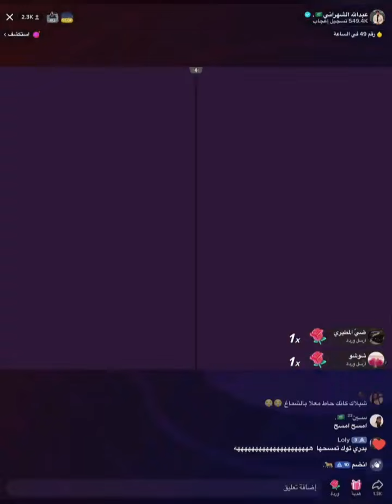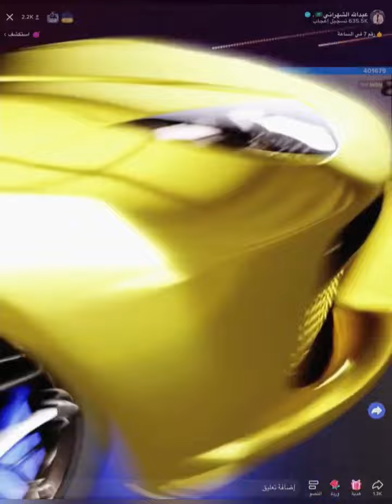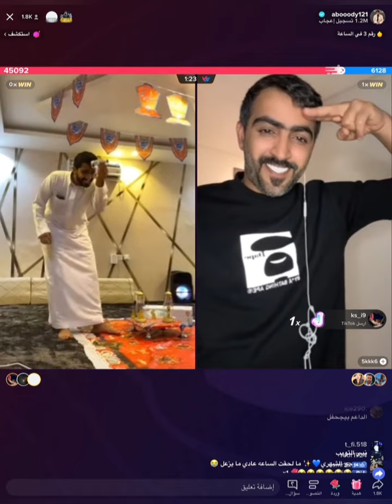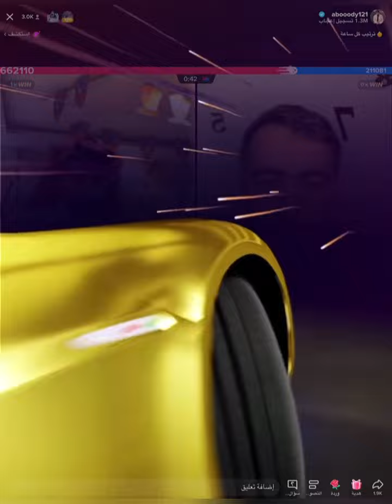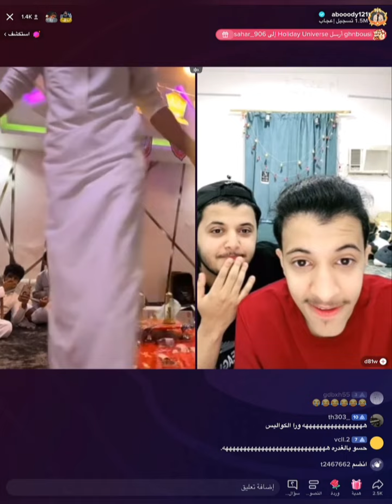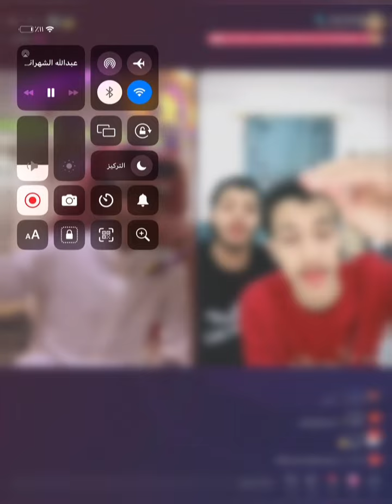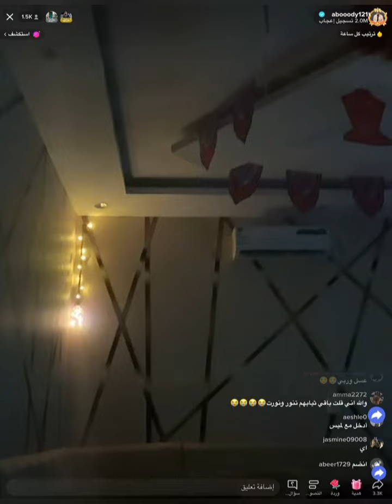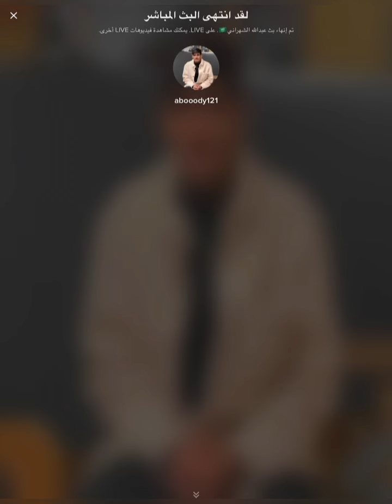بث عبدالله الشهراني تجهيزات#رمضان كامل❤️‍🔥عبدالله_الشهراني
بث عبدالله الشهراني وتجهز زينات#رمضان كامل❤️‍🔥عبدالله_الشهراني